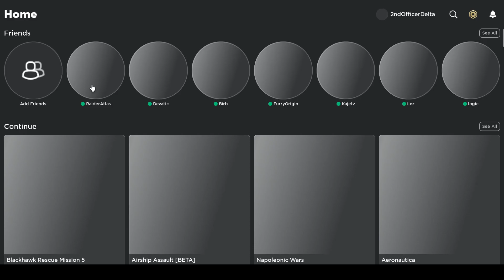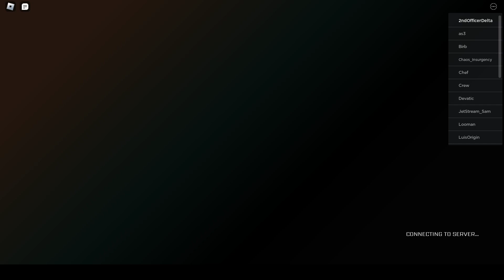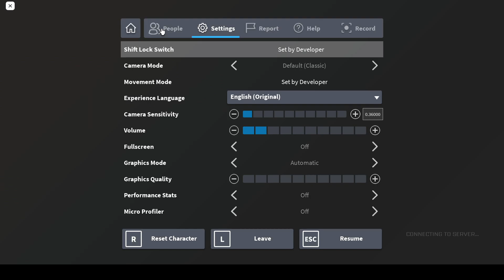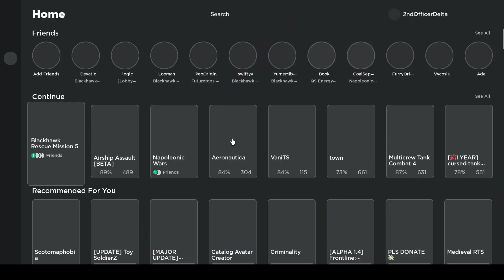2COY Grenadier Guards Patrol #03062023 | Roblox Blackhawk Rescue Mission 5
Relatively relaxing compared to the previous patrol.

Honi soit qui mal y pense